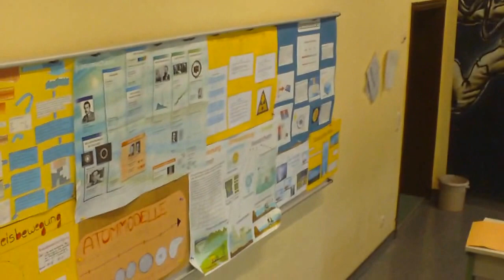Strömungslehre, Teil 2_1, Versuch für Magnus-Effekt, Physik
09 2015_07_14 :zzzzz_intern Aufgaben